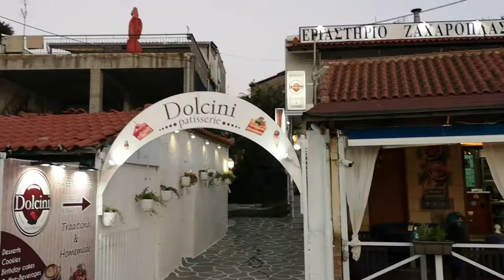Peloponnes - Stoupa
Das ehemalige Fischerdorf hat sich im laufe der Zeit zu einem Touristenzentrum entwickelt.
Trotzdem gibt es keine "Bettenburgen", die Apartments, Pensionen und Hotels befinden sich im Hintergrund des Ortes.
Es gibt Zahlreiche Tavernen, aber auch Bars, Supermärkte, Eisdielen und lokale Geschäfte.